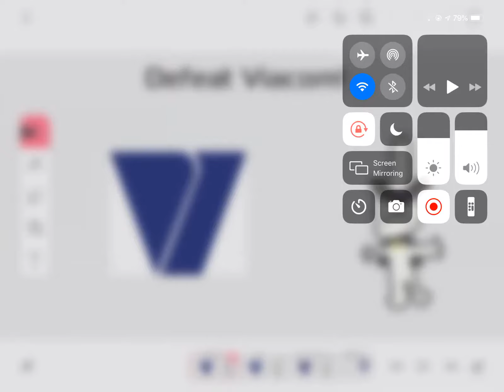Viacom Defeats Orbulon